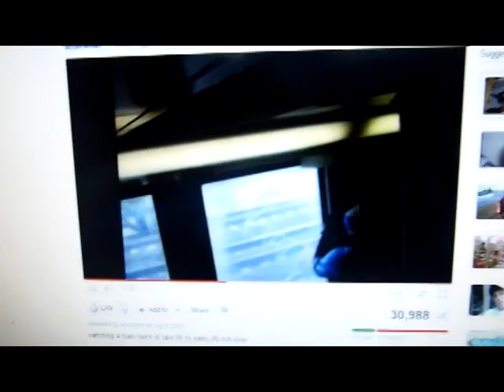YOUTUBE UPDATE! BANG OUT5! RANT ON ADLAY! THANK YOU SUBSCRIBERS!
so many things in 1 VIDEO!
its so live haha
just me having a lil update on whats up ! and thanks to all the fans and haters :)
me having a lil rant also on lads n how i use to be one haha and shiiii but all gooodios! ESHAY

COMMENT ''tell me what you think''
AND!!
LOVE.HATE.PEACE HEHE